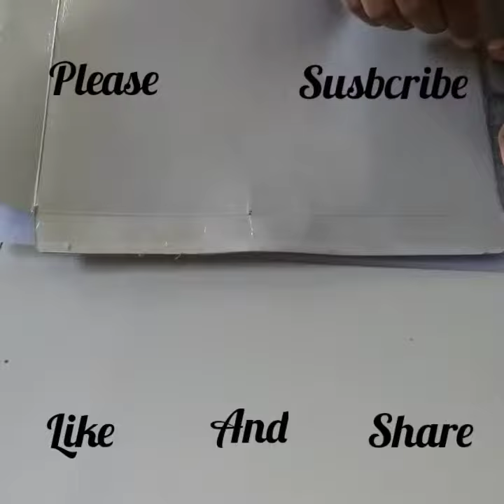A beautiful store box for storeing things . It us very beautiful and useful to store things.